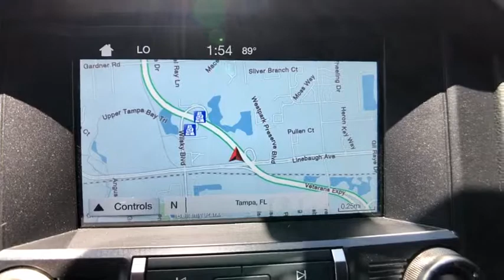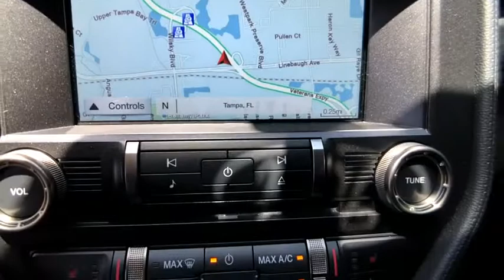2016 Ford Mustang Tampa FL G5523731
2016 Ford Mustang Shelby GT350

Recent Arrival! CLEAN CARFAX ONE-OWNER, FORD CERTIFIED, LEATHER, NAVIGATION, HEAT/COOLED SEATS, BACKUP CAMERA, AM/FM Stereo & CD Player, Dual-Zone Electronic Automatic Temperature Control, Engine Oil Cooler, HD Front Springs, High-Intensity Discharge Headlights, Leather/Miko Suede Climate Controlled Seats, MagneRide Damping System, Raised Decklid Spoiler, Seat Back Map Pockets, Security system, SiriusXM Satellite Radio, SYNC 3 Communications & Entertainment System, Technology Package, Track Package, Transmission & Differential Oil Cooler, Turn Signal Mirrors, Universal Garage Door Opener (UGDO), Voice-Activated Touch-Screen Navigation System. RWD Tremec 6-Speed Manual 5.2L Ti-VCT V8Odometer is 6005 miles below market average!Ford Certified Pre-Owned Details:* Warranty Deductible: $100* 172 Point Inspection* Powertrain Limited Warranty: 84 Month/100,000 Mile (whichever comes first) from original in-service date* Roadside Assistance* Transferable Warranty* Limited Warranty: 12 Month/12,000 Mile (whichever comes first) after new car warranty expires or from certified purchase date* Vehicle History* Includes Rental Car and Trip Interruption ReimbursementAwards:* 2016 KBB.com Brand Image AwardsNobody beats a Veterans Ford deal!!